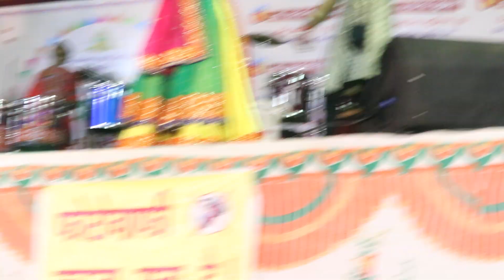Divya Chaudhary Live program - Garba ni ramjat 2020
Divya Chaudhary Musical Group
 Divya Chaudhary Official Presant By Mitul Chaudhary

Singer:- Divya Chaudhary

Camera : Mahesh Chaudhary ( Arbuda Studio Mahesana )